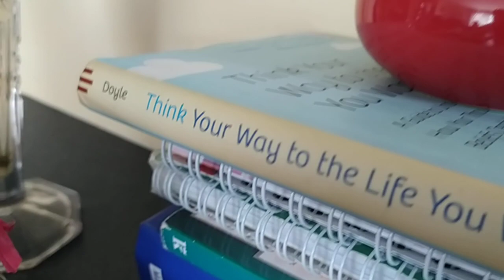HOW TO USE THIS AS A TABLE DECOR love diy Rose mary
Are you into home Décorating, Sée how I used this Rosemary herbs as a home décor, Some designers used Eucalyptus leaves, hère today I try to use this herbs, which I picked up just in my backyard. This kind of herbs I used to put it in thé bread, chicken cuisine, pizza , or even to my hairCare mixture. But today, I used it differently. I Hope you enjoy and Get Some Idea out of it. It is simple yet I find it pleasing to thé eyes. What do you think, let me know your thoughts.By thé way, This area is part of my kitchen , that is why you notice I have a food here on thé table.☺️home howto diy nature inspiration decoration motivation food Disclaimer : This vidéo is not connected to any mark or Brand Seen in this video.